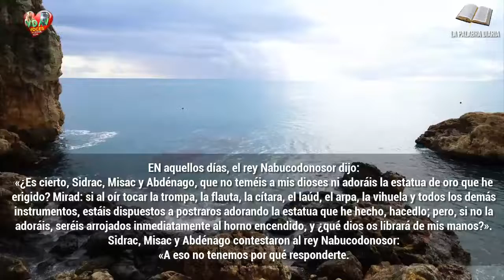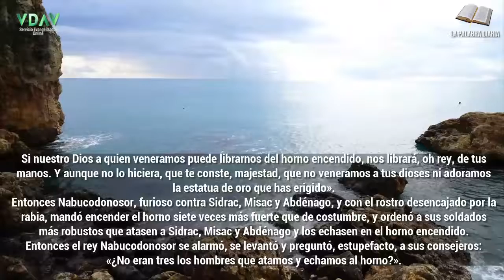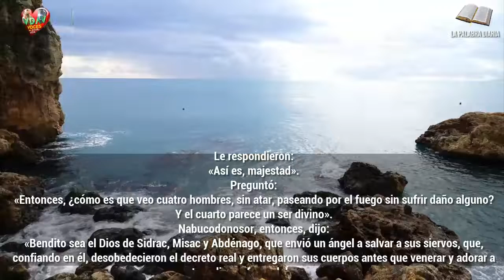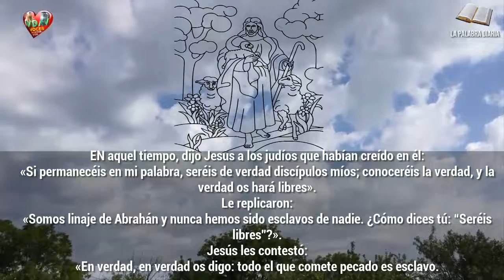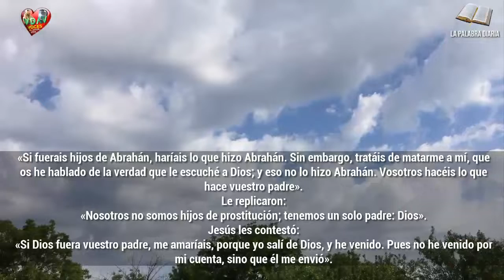Evangelio Lecturas y Comentario Miércoles 6 de abril de 2022 Sálvame Señor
«Si Dios fuera vuestro padre, me amaríais, porque yo salí de Dios, y he venido. Pues no he venido por mi cuenta, sino que él me envió».